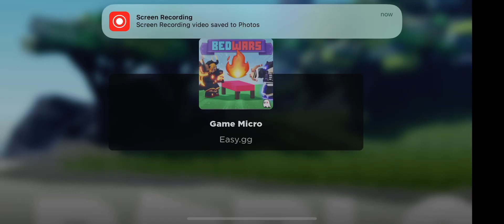bedwars 1v1 full video